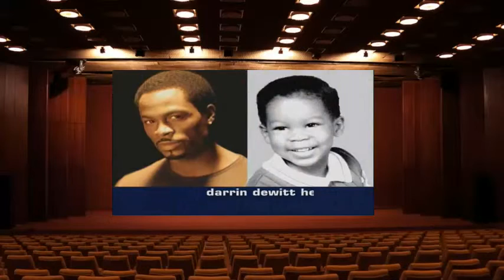SF Season 210 Never Can Say Goodbye